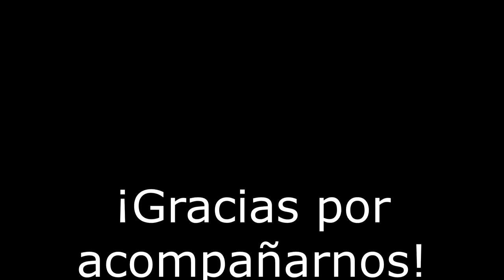GiriGiriBlog - ¡Nos presentamos! 自己紹介! Un español y una japonesa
¡Hola! Somos un matrimonio hispano-japonés y vamos a hacer un Vídeo Blog para que podáis conocer la cultura española y japonesa desde un punto de vista un poco diferente.

こんにちは‼︎
はしめまして〜〜（≧∇≦）
スペイン在住のスペイン人と日本人の夫婦です。
このビデオブログで、スペインと日本の色々な事を紹介していきますので、是非、私達のブログを見て下さい‼︎
応援、よろしくお願いしますm(_ _)m